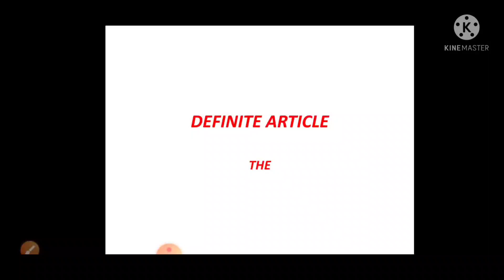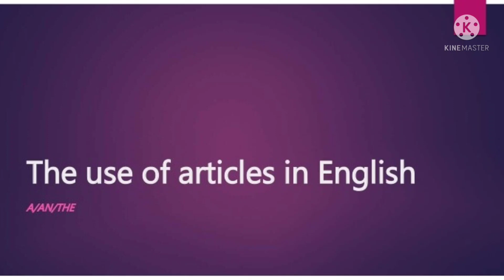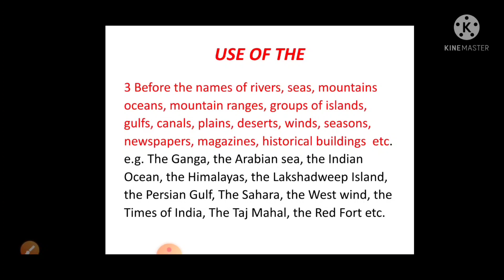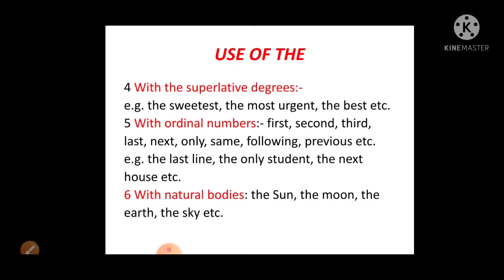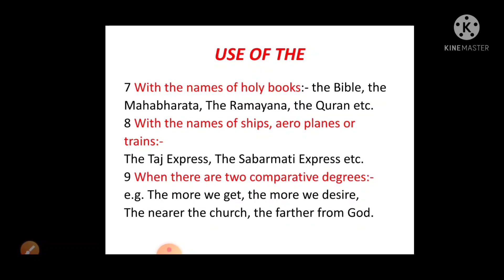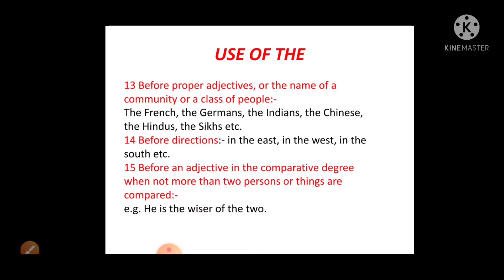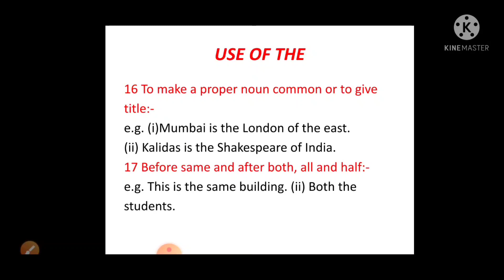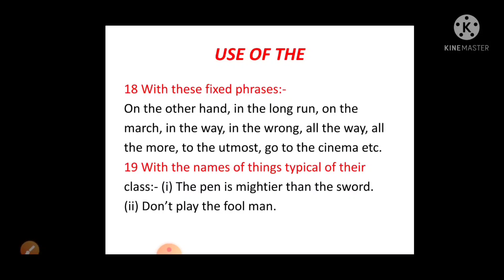Definite Article :- The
A must watch video for all classes and competitive exams. Watch this video and secure your hundred percent marks.